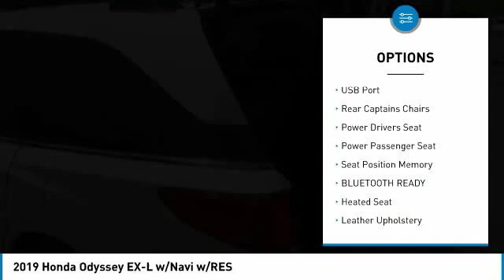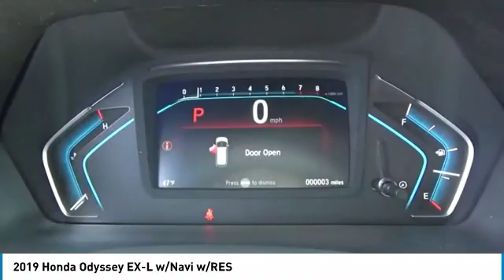2019 Honda Odyssey EX-L w/Navi w/RES NewNew or Used H47392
2019 Honda Odyssey EX-L w/Navi w/RES